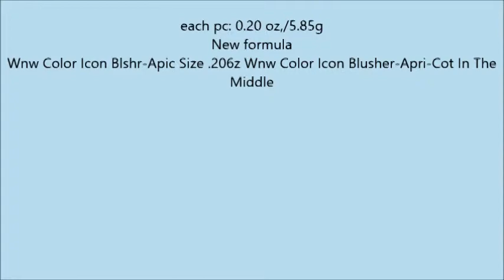Wnw Color Icon Blshr Apic Size 206z Wnw Color Icon Blusher Apri Cot In The Middle